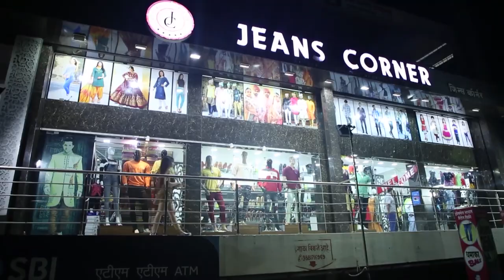Ye Ladka Saala Bhosari Ka || Hindi rap song || rap by wow sikandar || Official music video Album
wow Sikandar music
Premiered Feb 16, 2021
This is my official rap song,

Artist/Lyrics :- wow sikandar.
Mastering & mixing :- sagar Nair (Mumbai)
D.O.P :- kundan Roshan.
Post production :- cinex studio Mumbai.
Director :- kalimuddin Ahmed mansoori.
Producer :- kalimuddin Ahmed mansoori
Cast:- wow sikandar, jiya Sharma,Shakil almelkar.